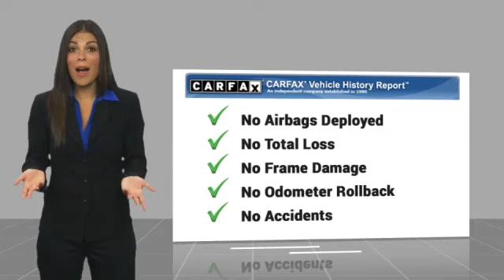2021 Kia K5 U5235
2021 Kia K5 GT-Line

bEquipment/bbrThis 2021 Kia K5 s Lane Departure Warning keeps you safe by alerting you when you drift from your lane. The vehicle comes equipped with Android Auto for seamless smartphone integration on the road. The leather seats in the vehicle are a must for buyers looking for comfort, durability, and style. Protect the Kia K5 from unwanted accidents with a cutting edge backup camera system. The vehicle offers Automatic Climate Control for personalized comfort. This Kia K5 offers Apple CarPlay for seamless connectivity. This model employs advanced tech for collision avoidance, enhancing safety on the road. Good News! This certified CARFAX 1-owner vehicle has only had one owner before you. This vehicle features a hands-free Bluetooth phone system. Our dealership has already run the CARFAX report and it is clean.  A clean CARFAX is a great asset for resale value in the future. This unit has a L4, 1.6L high output engine.brbrbPackages/bbrGT-Line FWD Premium Package. Electrochromic Mirror with Homelink. Carpeted Floor Mats. **Equipment listed is based on original vehicle build and subject to change. Please confirm the accuracy of the included equipment by calling the dealer prior to purchase.**